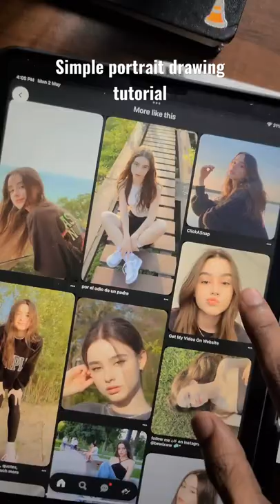Portrait drawing tutorial ✨️